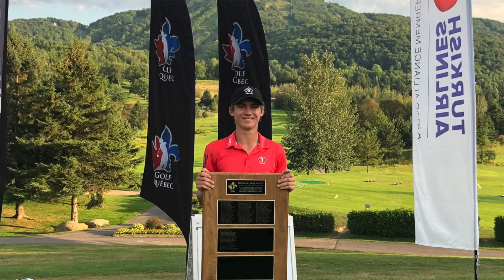Jean-Philippe Parr, double champion québécois!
Le Championnat provincial junior des garçons était présenté en collaboration avec Turkish Airlines au Golf Château-Bromont. Les 22 et 23 août, l’événement regroupait 120 jeunes golfeurs de catégories junior, juvénile et U14. Sportcom y a recueilli les commentaires de Jean-Philippe Parr (Ki-8-Eb) qui s'est approprié les titres junior et juvénile. Lire le communiqué

Interview in French. Read the English press release